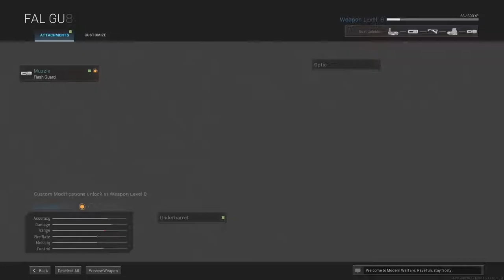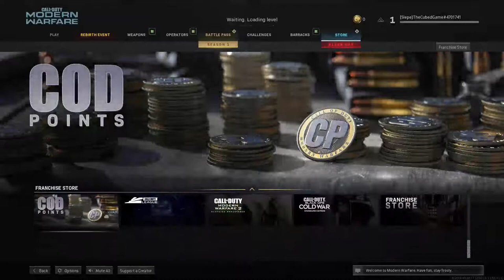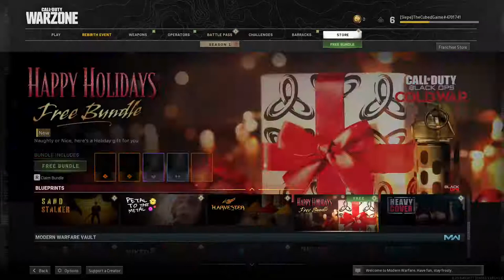Back playing Modern Warfare (VOD)